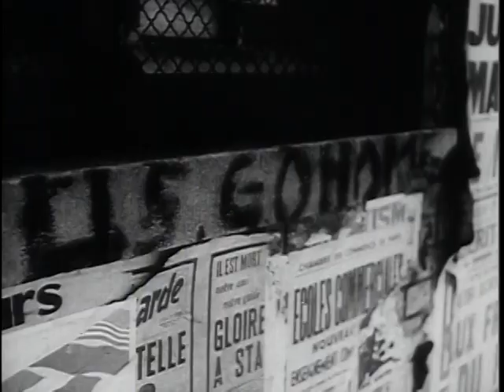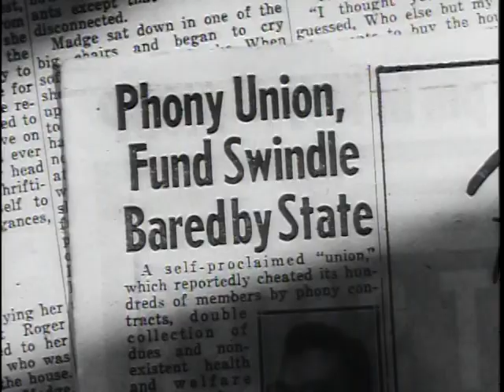Challenge of Ideas_2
RG 111-TV-512
1960년 생산
Discussion of the conflict between democratic and communistic philosophies. Speakers include John Wayne, Helen Hayes, Edward R. Murrow, Lowell Thomas and others.